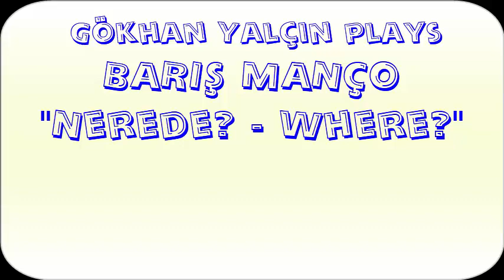Gökhan Yalçın Plays Barış Manço: "Nerede? / Where?" Guitar Cover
Barış Manço'nun bir diğer eseri "Nerede" sevdiğim ama çok az tanınan eserlerinden birisidir. Dinlemekte olduğunuz uyarlama, "nerede" adlı şarkının yaptığım ikinci versiyonudur.  Birinci uyarlamasını da en kısa zamanda yayınlamayı ümit ediyorum. İyi dinletiler.
Gökhan YALÇIN

"Deste deste gül topladım
Gül dalında bülbül nerde?
Enginlere yelken açtım
Yelkenimde rüzgar nerde?"

Another work of Barış Manço, "Where" is one of my favorite but little known works. The arrangement you are listening to is the second version of the song "where" that I did. I hope to publish the first adaptation as soon as possible. Good concerts.
Gökhan YALÇIN

"where?
I gathered bunches of roses
Where is the nightingale on the rose branch?
I've sailed the vast
Where is the wind in my sail?"